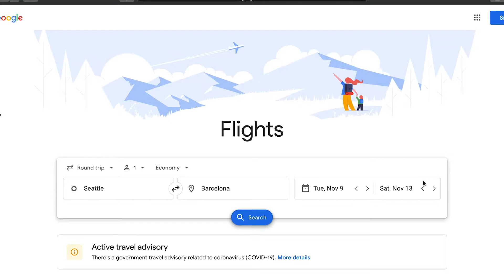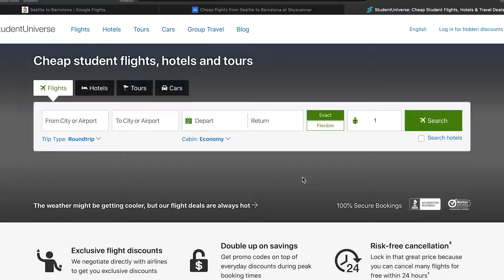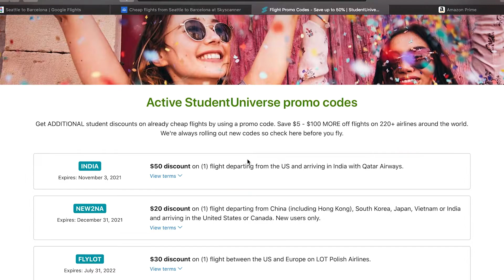HOW TO TRAVEL ON A BUDGET 2022! | TIPS TO TRAVEL CHEAP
Here are my tips how to travel on a budget!

LET ME KNOW IF YOU WANT ME TO SPEAK MORE ABOUT ANY OF THESE TIPS IN DETAIL!!

The world is starting to open up more and more and traveling is becoming more relevant (at least this is what I'm hoping). But how do you travel if you have a limited amount of money - which I think most of us do.  In this video, I'm talking about how to look for cheap flights, websites to use, ways to pay for travel, cheap transportation, & cheap stays.

TRANSPORTATION:
-I meant *FlixBus
-Interrail
-Rent a car
-Renfe

This video is about: tips to travel on budget, budget travel tips, how to travel cheap around the world, tips to travel on a budget, finding cheap flights, traveling europe on a budget,  how to travel europe cheap, how to travel with little to no money, where to find cheap accommodation, traveling cheap, affordable destinations